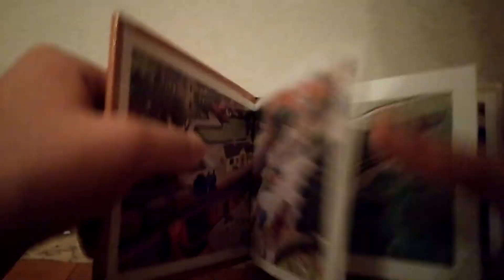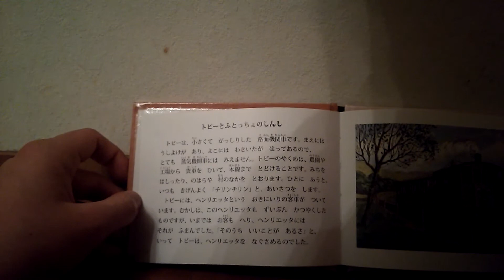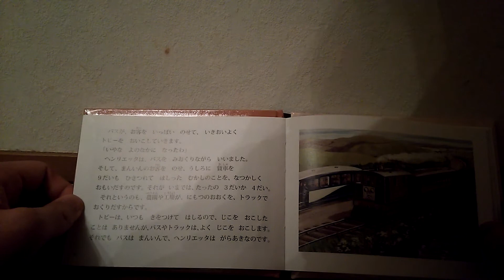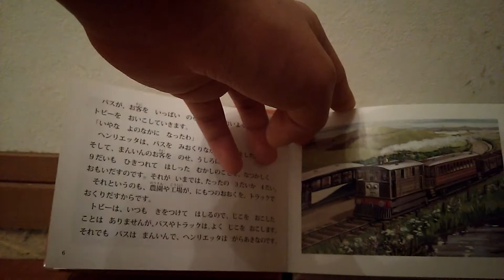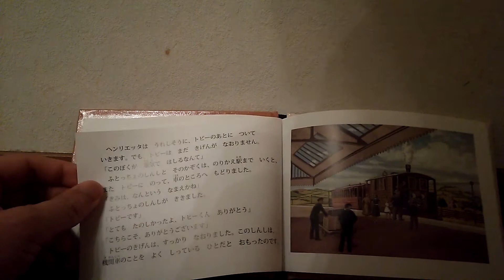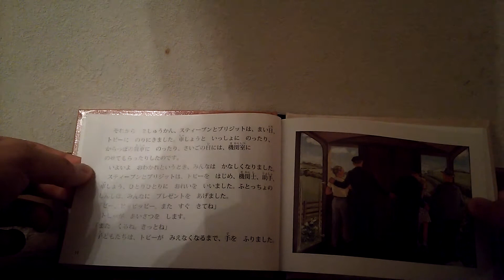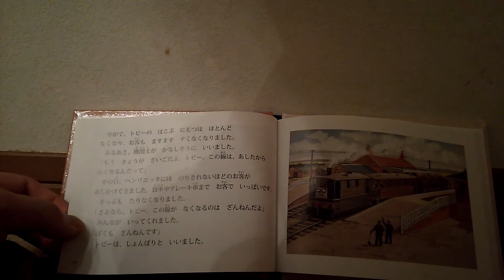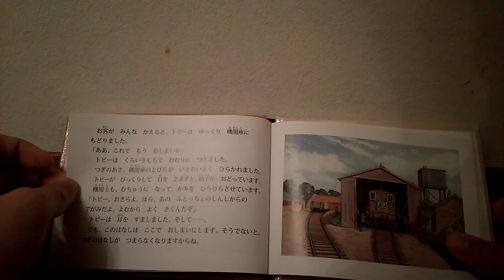機関車トビーのかつやく part 1